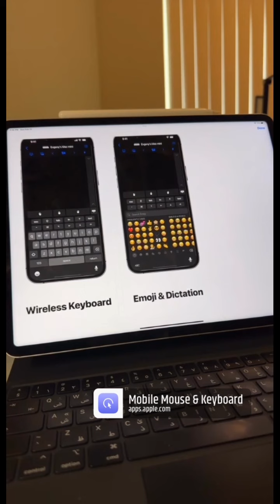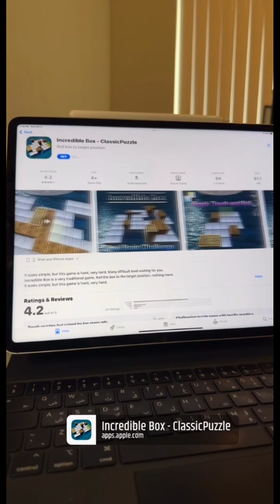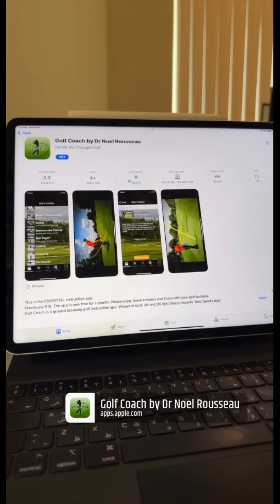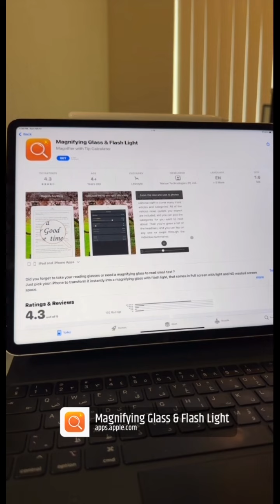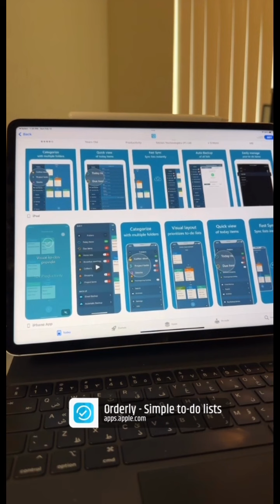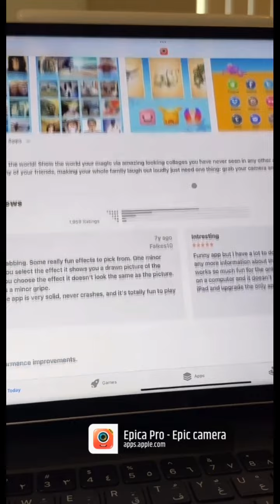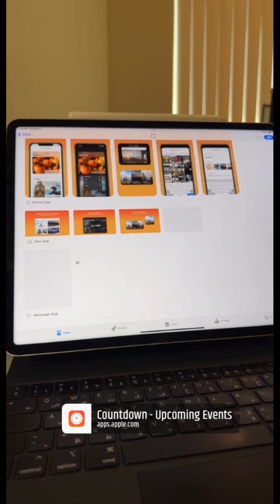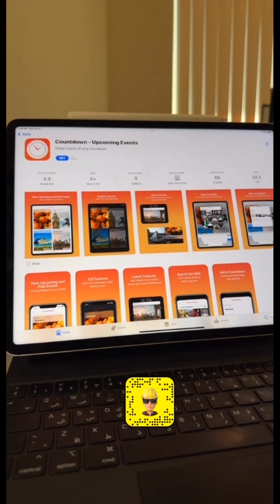عروض البرامج 2/12/2023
ــــــــــــــــــــــ
قروب خلفيات للايباد
ــــــــــــــــــــــــــ
قروب خلفيات للايفون
ـــــــــــــــــــــــــــ